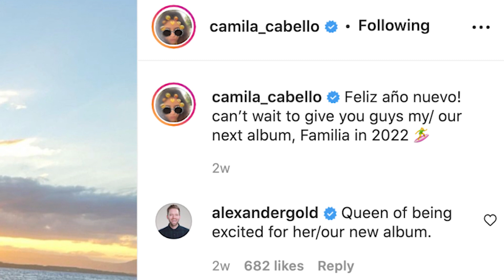Camila Cabello Responds To Shawn Mendes' Post-Breakup Music!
Camila Cabello just reacted to her ex Shawn Mendes’ new breakup music after he teased a snippet of the song on Instagram.